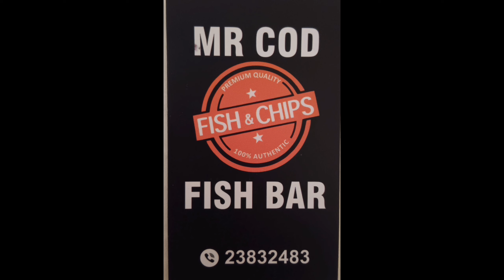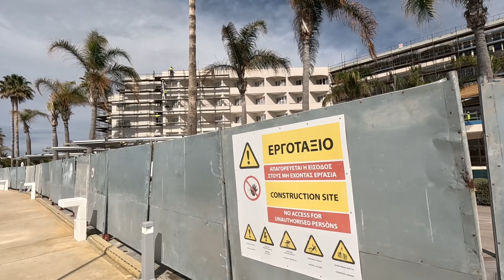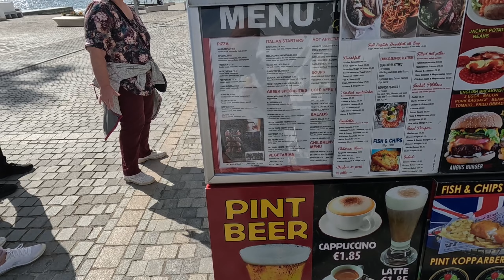Paphos Coastal Path Cyprus - Meeting @marika and me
Join George Cyprus Insight for a walk along the Coastal path in Paphos Cyprus.

Join us on a stroll along the beautiful Paphos Coastal Path in Cyprus, where we'll meet the lovely @marika and me, explore the stunning views and hidden gems of the area. This is a must-do activity for anyone visiting Paphos - don't miss out on this unforgettable experience!

Instergram cyprusinsight.